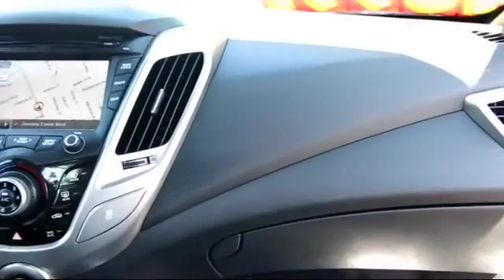2013 Hyundai Veloster Coupe 3d San Jose San Francisco Oakland Fremont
2013 Hyundai Veloster Coupe 3d Stock Number: 2790 Vin:KMHTC6AD5DU120251.

Give us a call at or visit our for more information about this or any of our other vehicles.

Stevens Creek Hyundai
3566 Stevens Creek Blvd